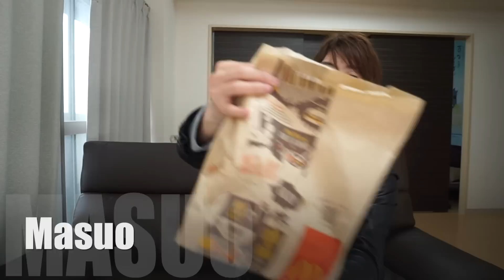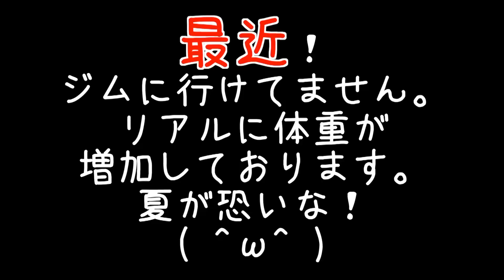超巨大！ギガビッグマック食べてみた！o(｀ω´ )o